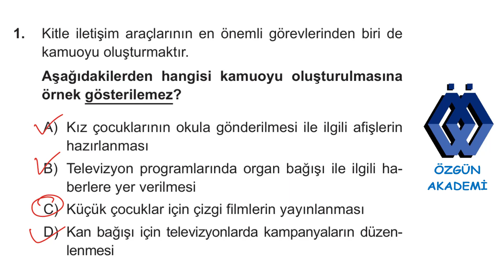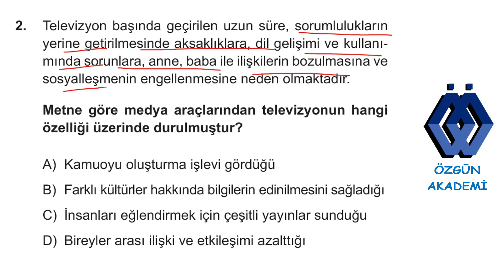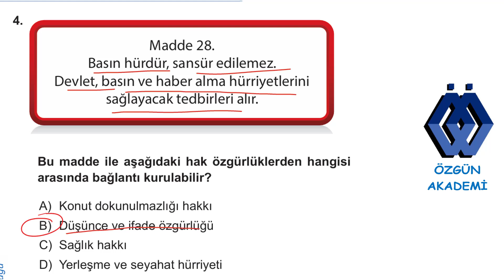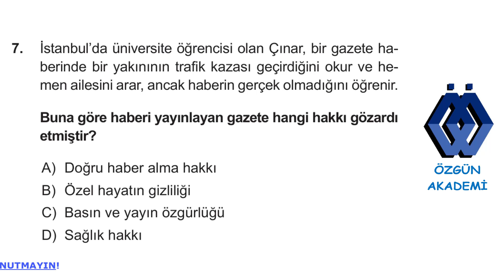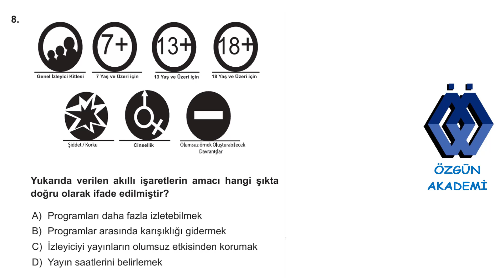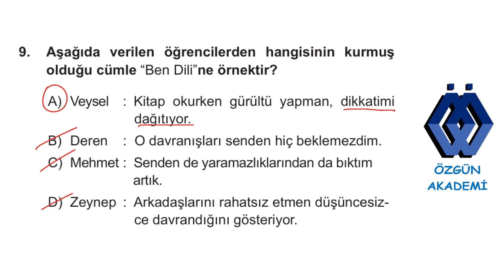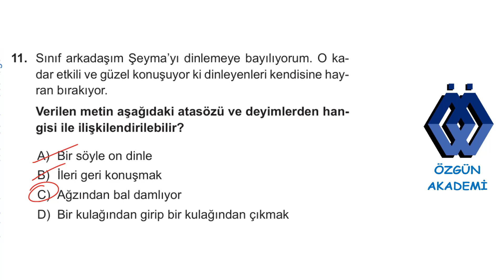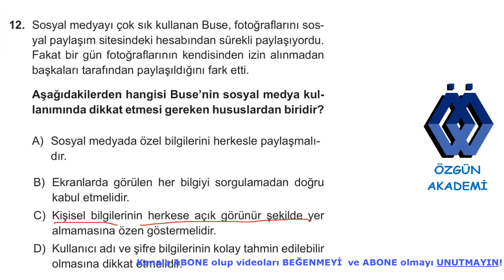7. SINIF SOSYAL BİLGİLER DERSİ KAZANIM KAVRAMA TESTİ BİREY VE TOPLUM KONUSU 3. TEST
7.sınıf sosyal bilgiler dersi kazanım kavrama testleri, birey ve toplum konusu 3. testin çözümleri. yeninesil sosyalbilgiler derskitabı lgs2025 #7.sınıf